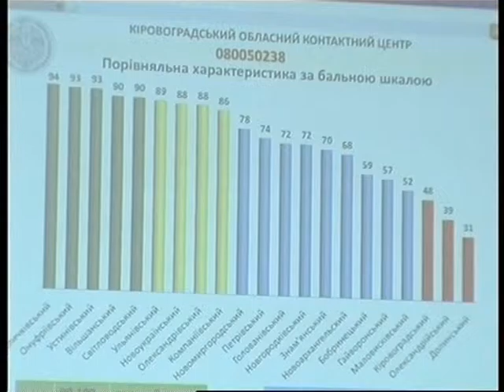Землеупорядники під прицілом